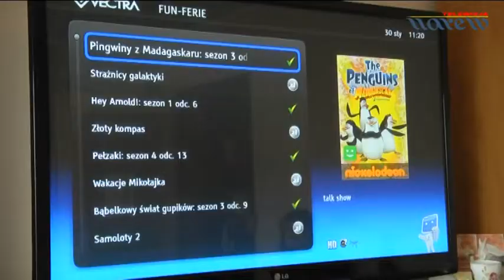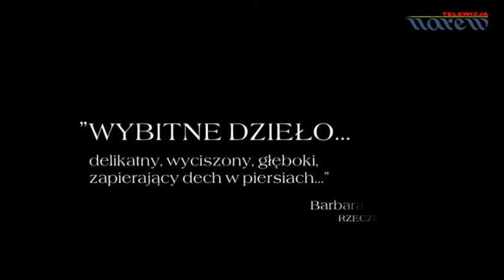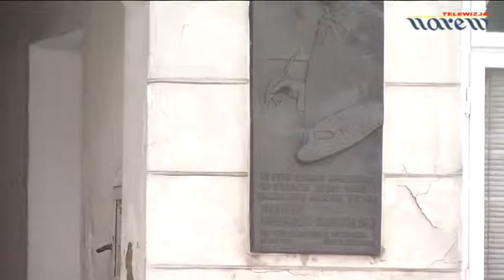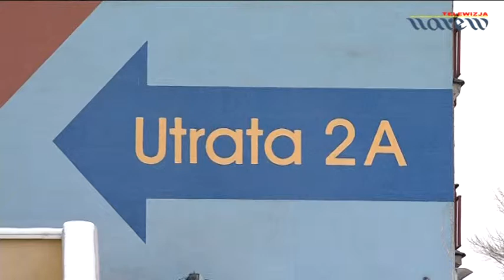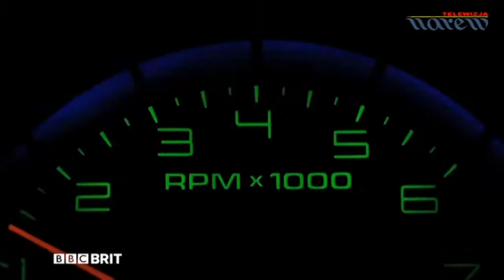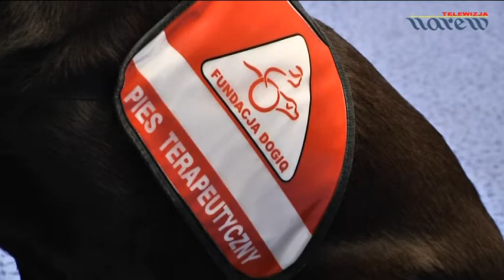Vectra - Magazyn Abonenta - odc. 38